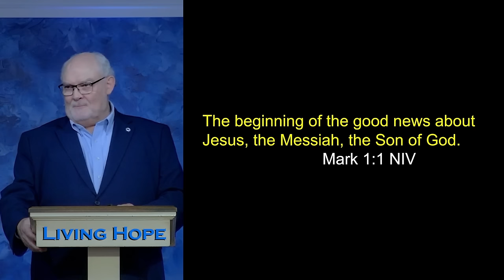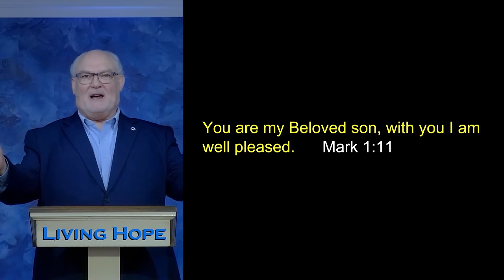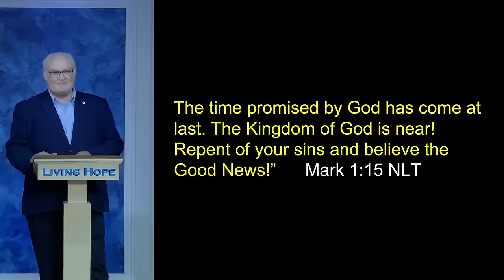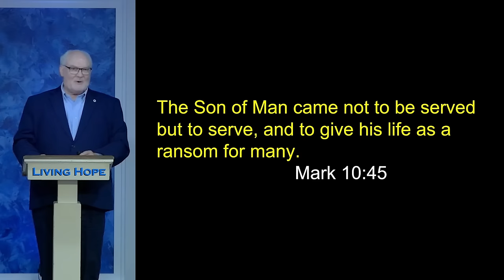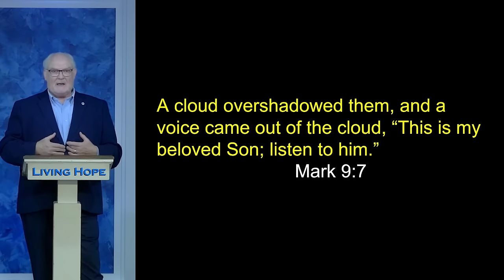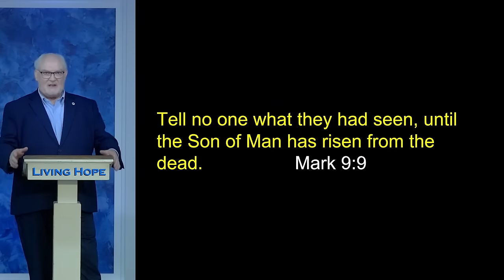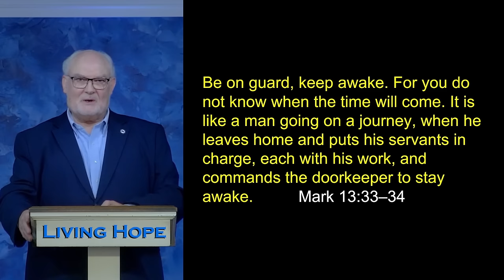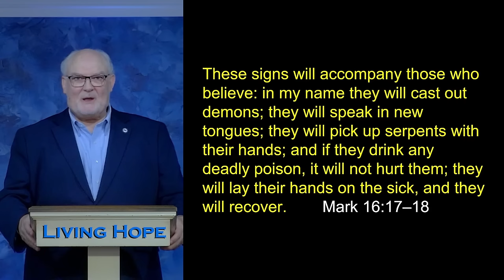The Gospel of Mark | Mark 10:45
In today’s message, “The Gospel of Mark,”  Dr. McLewin shares how Mark introduced younger Greeks and Romans to the life of Jesus.  Learn why God called Jesus His Beloved Son. Learn about the three primary divisions in Mark's Gospel. Learn why Matthew, Mark, and Luke are referred to as the Synoptic Gospels.

Mark 1-15
Isaiah 30
Malachi 3
Mark 9:7-9
Mark 10:45
Mark 11:17
Mark 13:33-34
Mark 15:39
Mark 16:15-18